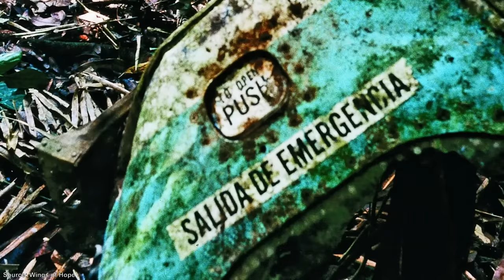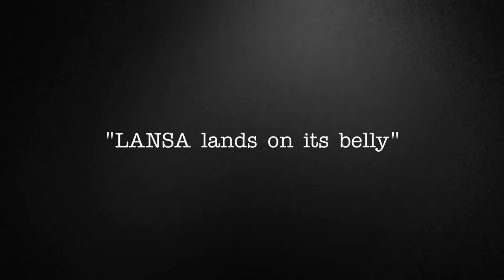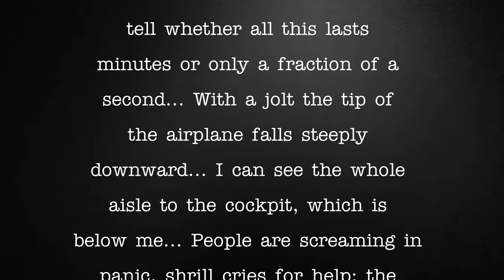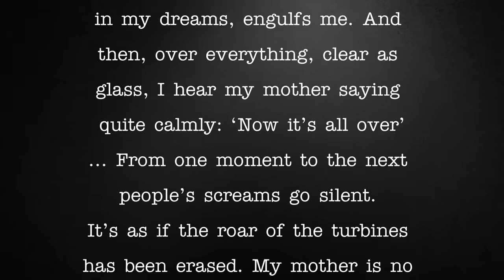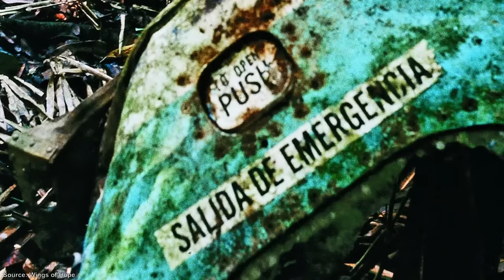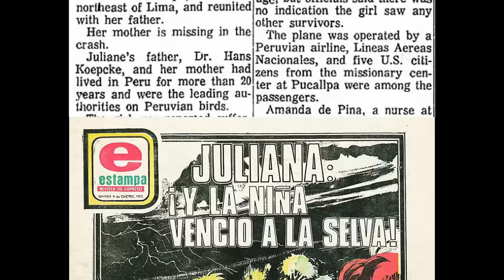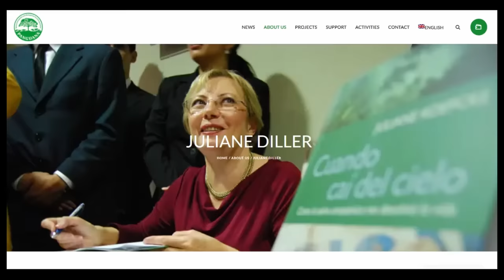Juliane Koepcke and the LANSA Disaster | A Short Documentary | Fascinating Horror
"On the 24th of December, 1971, LANSA Flight 508 was flying from Lima to Pucallpa, Peru when it encountered a storm and was struck by lightning..."

CHAPTERS:
00:00 - Intro
00:35 - Background
02:58 - The LANSA Disaster
07:26 - The Aftermath

SOURCES:
► Panguana Biological Research Station Website.
► "When I Fell From The Sky” by Juliane Koepcke, published by TitleTown Publishing, 2011.
► “The Checkered History of Peruvian Carrier LANSA” by Pranjal Pande, published by Simple Flying, April 2022.
► "Juliane Koepcke: How I survived a plane crash" published by the BBC World Service, March 2012.